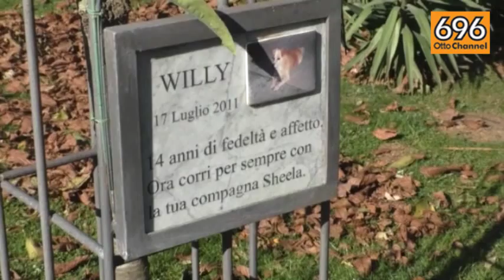Lacrime e palloncini per il piccolo Cucciolo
I funerali del cane ucciso